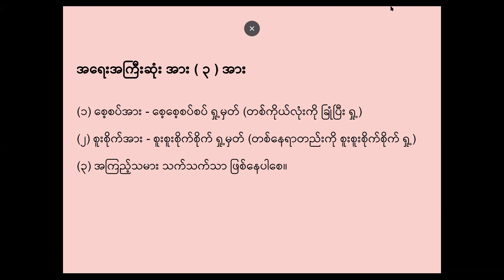ရူပ ပရိဂ္ဂဟ(ရုပ်ကို သိမ်းဆည်းခြင်း)တရားတော်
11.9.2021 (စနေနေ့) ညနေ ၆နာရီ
ဝါတွင်းတရားစခန်း အပတ်စဥ်(၂)
အရှင်ပညာဒီပ